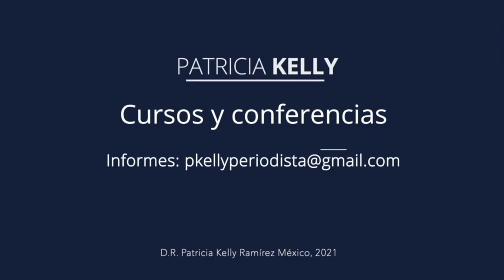El trabajo ¿Castigo o privilegio? | Vejez creativa con Patricia Kelly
El trabajo es una forma de realización, de sentirnos útiles para nuestra comunidad.  Alejemos al fantasma que dice que trabajar es un castigo.